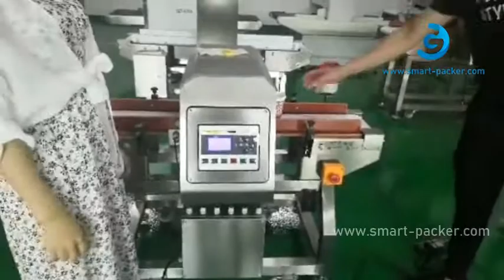Automatic food noodle snack cup bowl tray metal detecting machine metal detector equipment